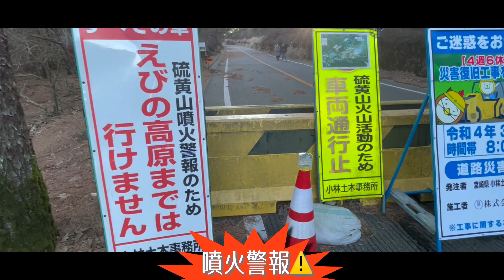【宮崎旅行】ド迫力❗️噴煙立ち上る活火山の硫黄山を空撮 / えびの高原 / 空から見た宮崎 / Aerial video of Miyazaki prefecture, Japan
宮崎Air Vlog第５弾は今までで1番興奮した撮影となりました🎥
今回は宮崎県えびの市に位置する、標高1200mのえびの高原を撮影したのですが☝️まさか噴煙立ち上る活火山を間近で見られるとは思わず、大興奮してしまいました🙌風の音と、噴煙の噴き上がる音と、地鳴りの音だけが静かに響くえびの高原を友人と2人だけ！貸し切りで地球の息吹きを体感した様子を動画でお届け致します🎬